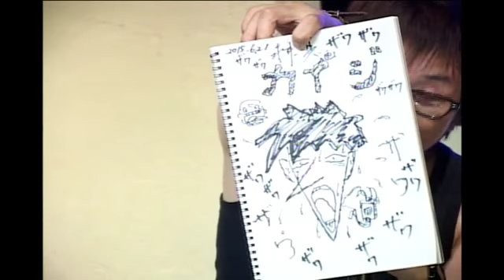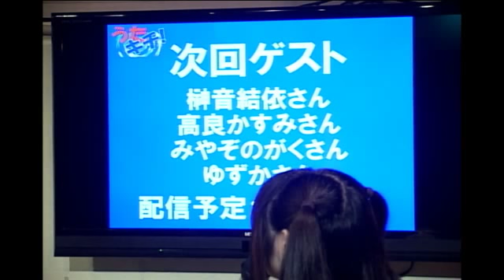「うたキチ！」第24回、ゲスト=永井一真 In 道玄坂カフェ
「うたキチ！」は、アマチュアのステージで活躍するシンガーを毎回ゲストに招­き、普­­段ステージではなかなか見られないその魅力や人柄を紹介する音楽トーク番組です。

★次回配信予定　※うたキチ！同窓会
・第２５回（２０１５年７月２５日）
ゲスト：
●高良かすみさん